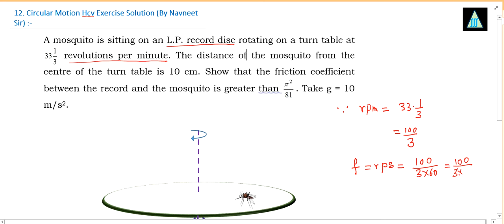A mosquito is sitting on an L.P. record disc rotating on a turn table at revolutions per minute.